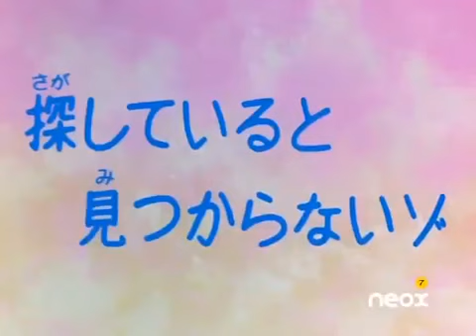shinchan bochan es detective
Shinchan In Hindi | Shinchan New Episode | Shinchan Popular Episode In Hindi | Shinchan cartoon

Shinchan Popular Episode In Hindi | Shinchan Cartoon In Hindi | Shinchan Latest Episode In Hindi
Shinchan in Hindi | Shinchan Cartoon in Hindi 2021 |
Shinchan in Hindi 2021
Shinchan Lastest New Episodes in Hindi | Shinchan Cartoon Episode in Hindi | Shinchan in Hindi 2021
shinchen in hindi food episode.
shinchan in hindi song,
shinchan in hindi movie 2021,
Shinchan in hindi all episades,
shinchan in hindi all movies,
shinchan in hindi action kamen house.
shinchan in hindi aaj hum jayenge restaurant,
shinchan in hindi adventure,
shinchan in hind adventure episodes,
shinchan in hindi aaj hum khayenge noodles,
shinchen in hinds aaj hum jayenge ghumne,
shinchan in hindi baby.
shinchan in hindi balle balle shava shava,
shinchan in hindi banned episodes, shinchan in hindi bungle in the jungle,
shinchan in hindi The legend of The restaurant,
shinchan in hindi best episodes

NEWISHINCHAN ALL NEW EPISODE IN HINDI |